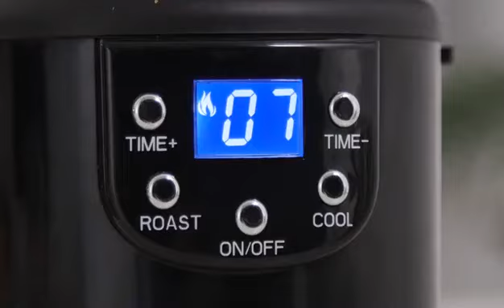열풍식 커피 로스팅 기계 가정용 로스터기 자동 커피 볶는 기계